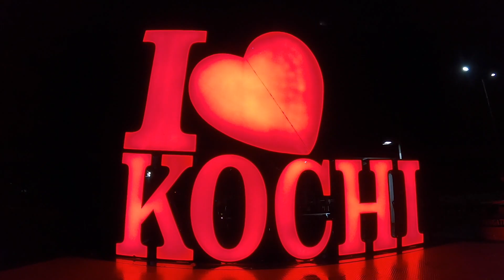Explored a New Spot at Kochi | കൊച്ചിയിൽ തേരാ പാരാ | Part 1 | Episode 15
Location : Goshree Walkway
7 km from Edappally Metro Station/Lulu Mall

Its an amazing spot to spend with your family and kids.We just spot it new, so thought to share you this.Its a short video humbly presenting before you.

Share us your valuable feedback and suggestions